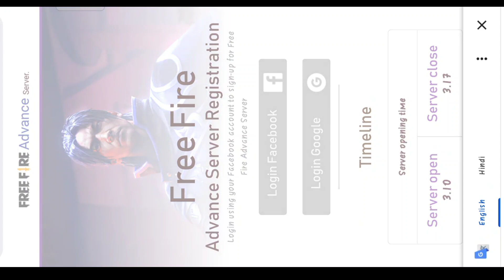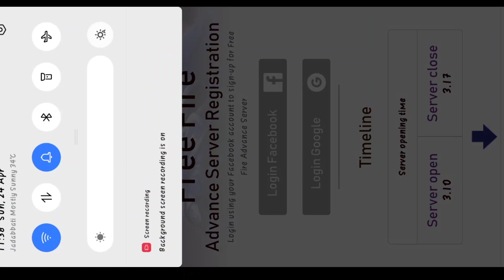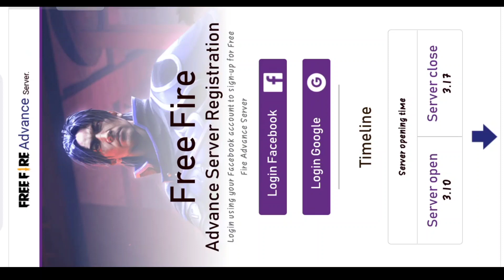how to log in advance server free fire | How to download free fire advanced server how open